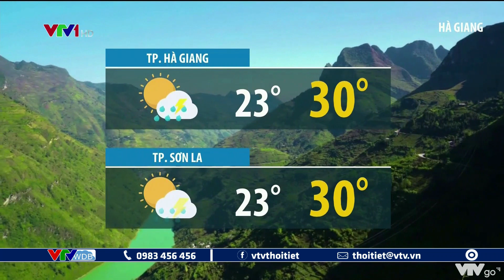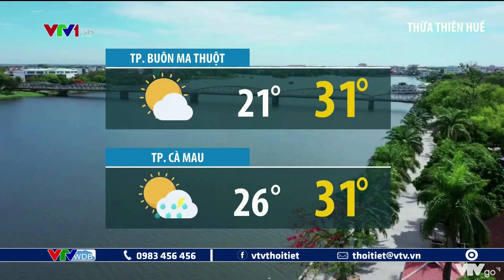Bản tin thời tiết 19h45 - 22/6/2022: Bắc Bộ giảm nóng, Nam Bộ cảnh báo mưa ngập | VTVWDB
Bản tin thời tiết 19h45 ngày 22/6/2022 với nội dung: Bắc Bộ giảm nóng, vùng núi mưa giông, Nam Bộ cảnh báo mưa ngập.